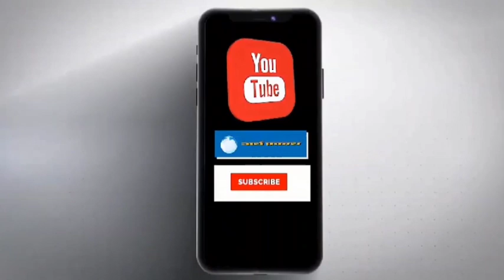Haryana Politics: घरोंडा से विधायक हरविंदर कल्याण विधानसभा स्पीकर ?